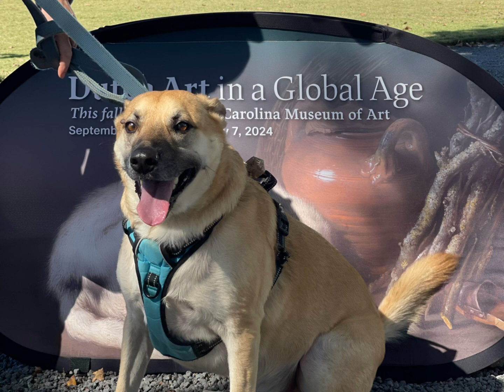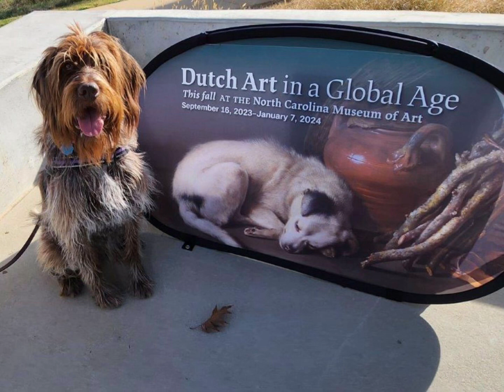NCMA Pup-Up Portrait Station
Paws and pose!

We are thrilled to see so many of your furry friends “fetching the spotlight” at our Pup-Up Portrait Station!

Gather your pretty pets and meet us on the Blue Loop in the Museum Park to take a photo with Gerrit Dou’s “Dog at Rest,” 1650, in celebration of special exhibition “Dutch Art in a Global Age: Masterpieces from the Museum of Fine Arts, Boston,” now on view at the NCMA through January 7, 2024.

Share your photos with us by tagging @ncartmuseum and ArtNaturePeople. Your “paw-tograph” could be shared in the galleries of East Building.

Find more information about "Dutch Art in a Global Age"